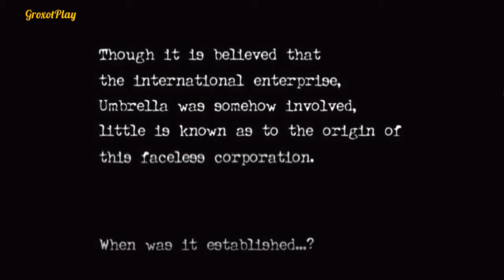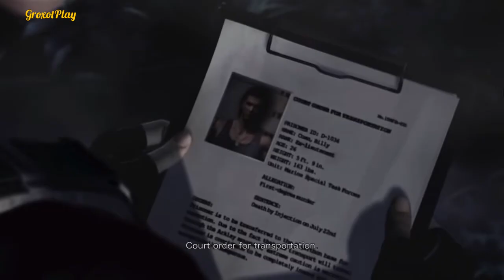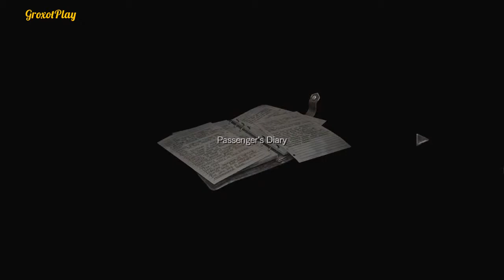Resident Evil Zero Прохождение без комментариев - Начало игры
► Это прохождение (walkthrough) Resident Evil Zero.